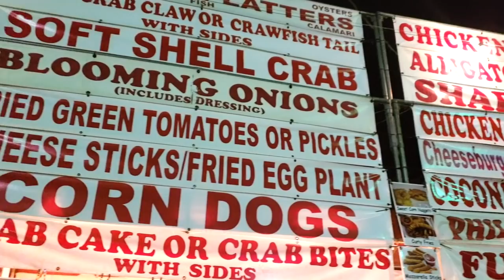GOING BACK TO WHERE WE STARTED DATING // FAMILY VLOG FRIDAY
|| EXPAND TO SEE MORE || Hey Nook Fam! Can you believe we have been together as a couple for 11 YEARS?! Wowza! We have been married for almost 3 of those years. We are now living back near our hometown, so we decided to go back to where we started dating 11 years ago - at a hometown country music festival! Enjoy! :)

ERIN CONDREN PREGNANCY JOURNAL:

My PRENATAL Vitamins:

FILMING/EDITING EQUIPMENT:
- Sony Point & Shoot Camera:
- Monfrotto Mini Tripod:
- Canon Rebel T6i Camera/Mic/SD Card Bundle:
- iKross DSLR Tripod:
- Acuvar Smartphone Tripod:
- Samsung SD Card/Adapter:
- Apple MacBook Pro:
- Apple iMac 27” Desktop:
- Softbox Lights (2):
- 2 Terabyte Hard Drive: